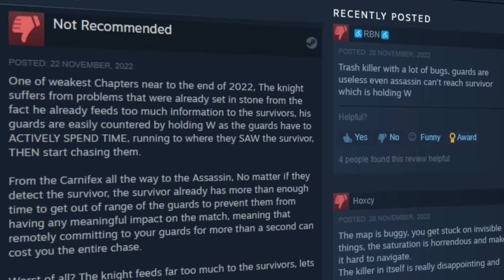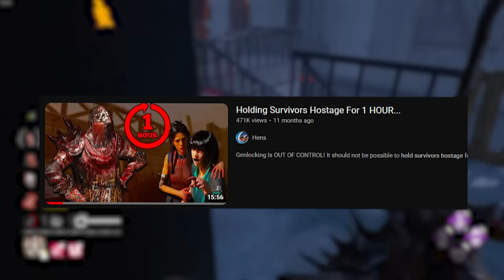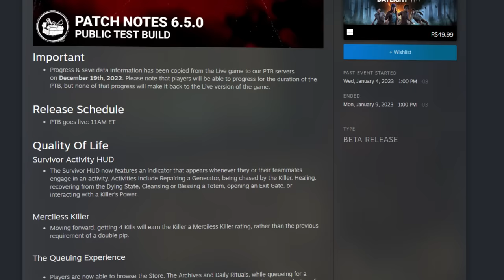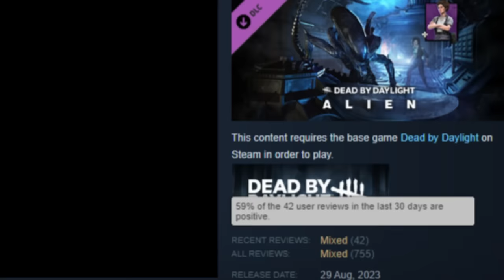O Killer mais PROBLEMÁTICO que passou despercebido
Pediram vídeo do cavaleiro, então vamos falar dele, que passou meio que despercebido